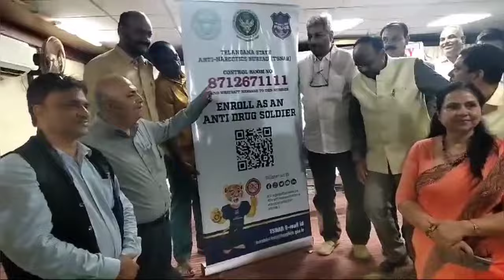డ్రగ్స్ వాడుతున్నా.. విక్రయిస్తున్నా.. సమాచారం ఏదైనా మాకు చెప్పండి : సందీప్ శాండిల్య, ఐపీఎస్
DIAL TSNAB..8712671111